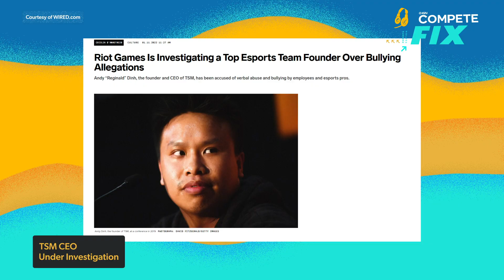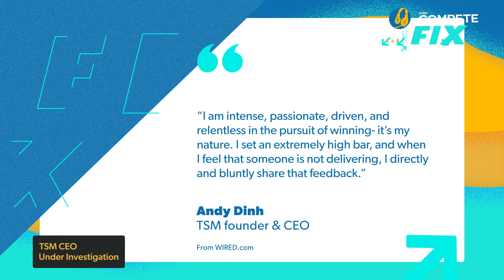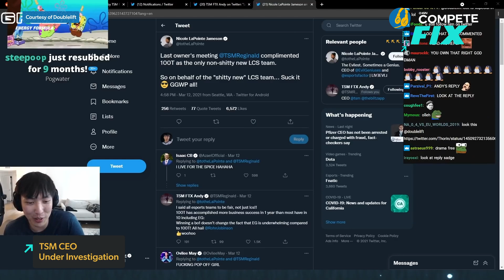Esports Org TSM CEO Allegedly Bullied, Verbally Abused Employees, Players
TSM's CEO is under investigation after allegations of bullying and verbal abuse surfaced via current and former employees. The story from Wired dropped on Tuesday, which featured many anonymous sources directly impacted by the CEO's behavior. Andy "Reginald" Dinh, who founded the team and is seated at the CEO position, says he is aware pf and cooperating with the investigation, and that TSM had also launched its own investigation when Riot Games launched theirs.

If you've been around the NA League of Legends scene for a few years, this news is easy to believe. Dinh has a documented history of outbursts and verbal spars with members of his team, and former TSM player Peter "Doublelift" Peng, one of the most prolific NA League of Legends players to compete professionally, says he hates TSM largely because of Dinh.

Written and hosted by Darin Kwilinski (@darink)
Footage captured by Max Tompkins (@kegshouts)
Edited by Jeff Yabumoto (@phsidefender)
Produced by Darin Kwilinski and Jordan Epstein